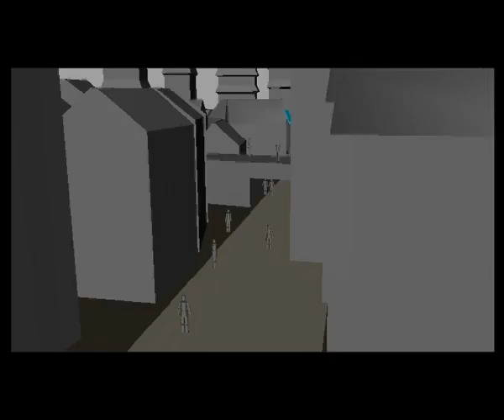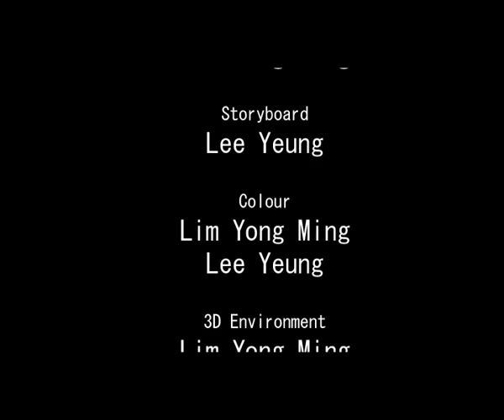Trail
The 2nd Prize winner for the Battle of the Concepts (BOTC) for 2007.  This proposed animation about chanced encounter and pollution is set in a dark future.  Concept and timing reel by Lee Yeung and Yong Ming, DMD05.